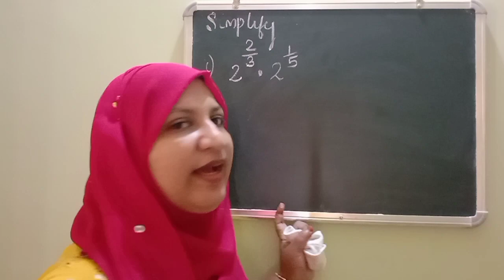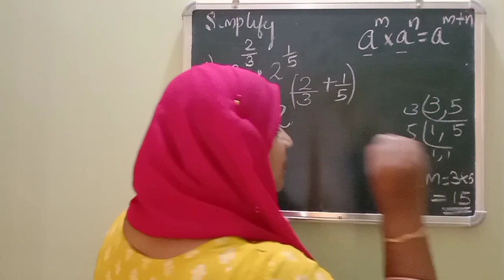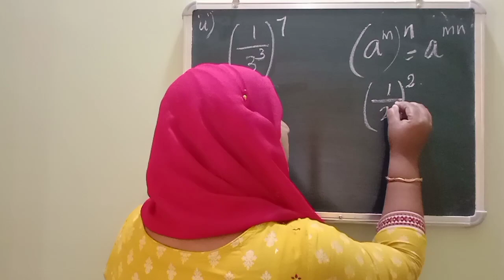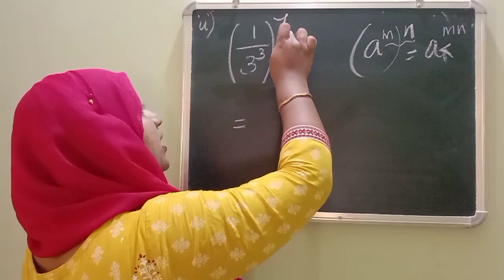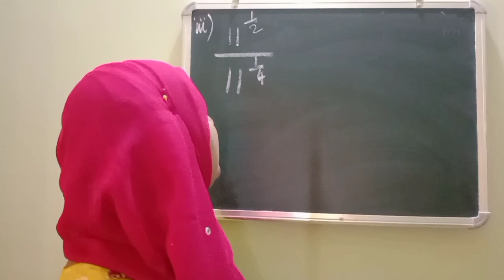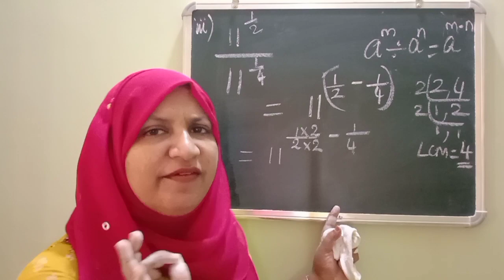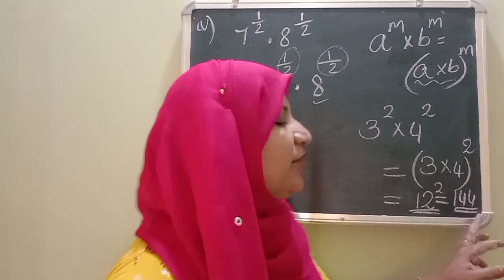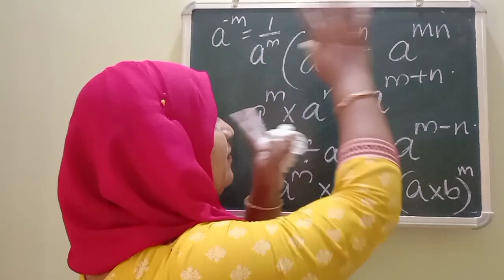Chapter 1 Number System Ex:1.6 q:3 CBSE maths class 9 in Malayalam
join @FaneMathsclassesFMC

solutions of chapter 1 Number System Ex:1.5 q:3 explained in Malayalam